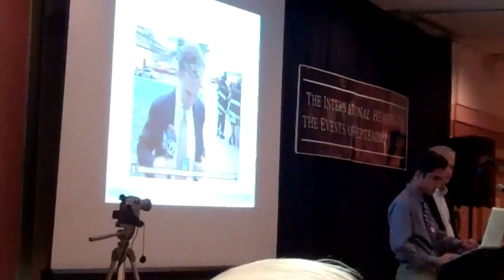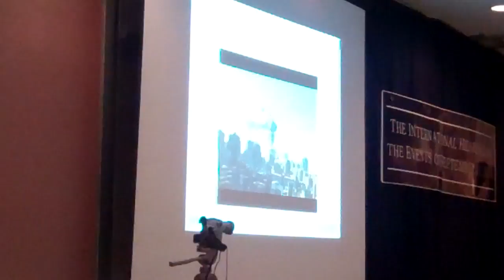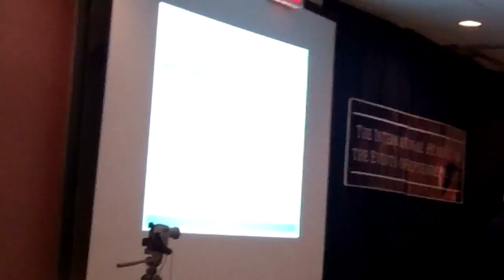#69 - Dr. Graeme MacQueen (#68-75): The International 9/11 Toronto Hearings